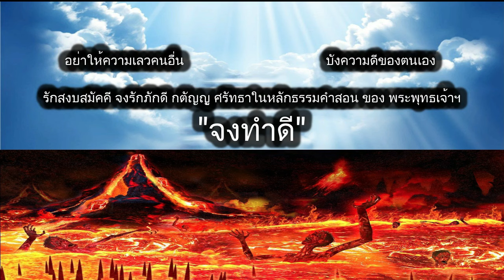ดูดวงรายวัน ผ่าดาววันนี้ 21/มี.ค/2567 ลัคนา12ราศี l หมอฤทธิ์ ผ่าดาว